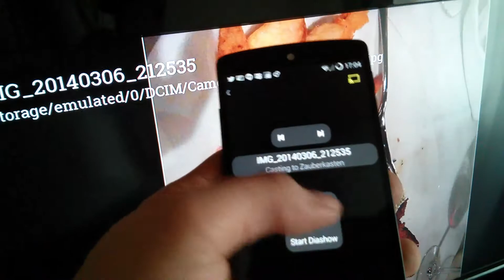LocalCast rotation teaser